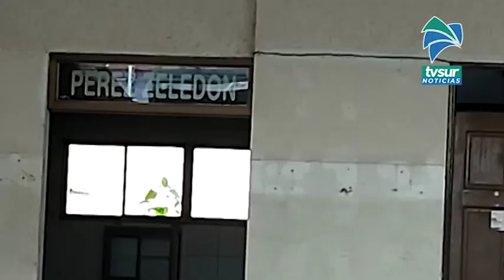En Pérez Zeledón habilitará dos albergues para sospechosos y positivos de Covid 19